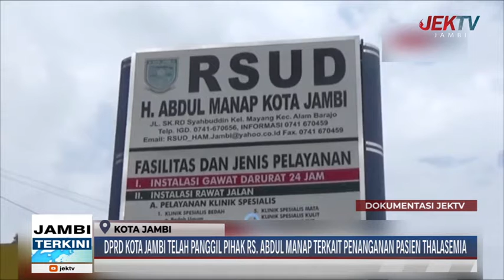DPRD KOTA JAMBI TELAH PANGGIL PIHAK RS ABDUL MANAP TERKAIT PENANGANAN PASIEN THALASEMIA